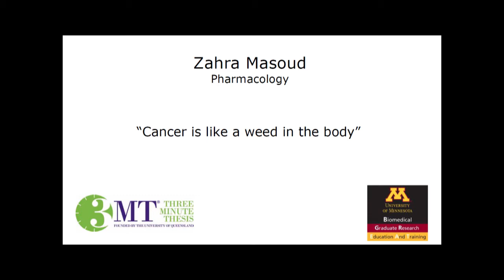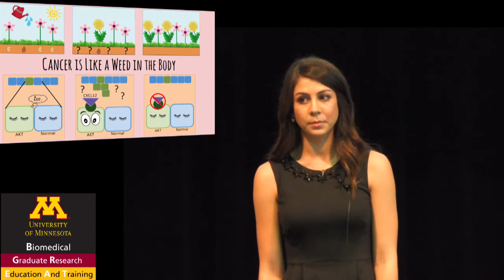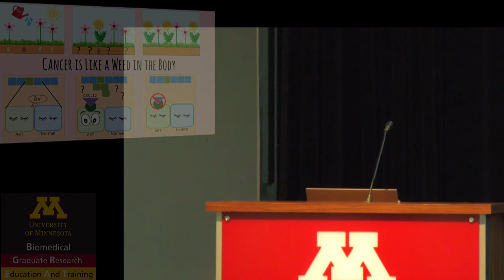UMN 3MT Zahra Masoud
This is a presentation made by Pharmacology Ph.D. student Zahra Masoud at the 3 Minute Thesis Competition during the 10th annual Biomedical Sciences Graduate Programs Research Recognition Day on May 25th, 2017. Zahra won 2nd place for her talk.